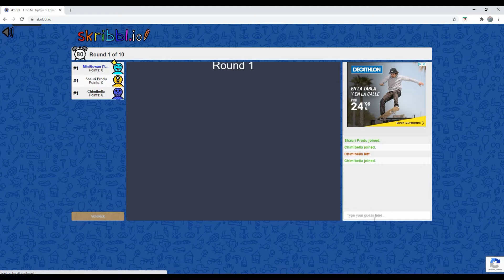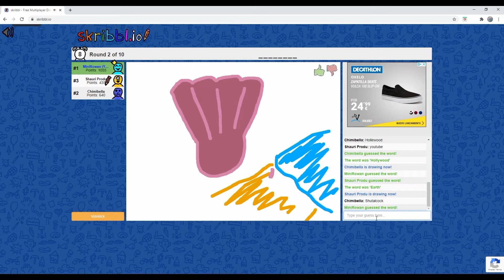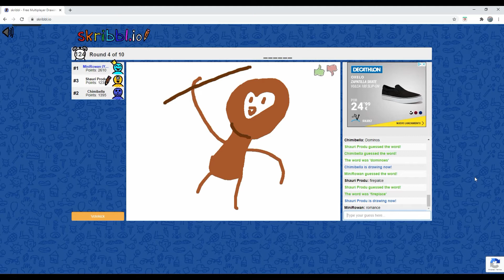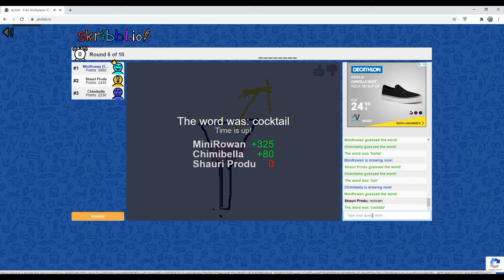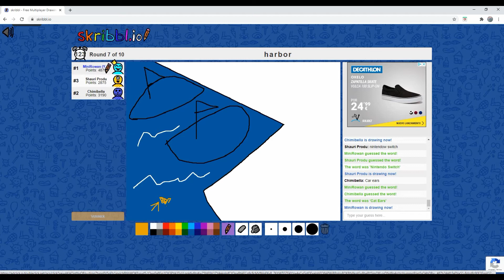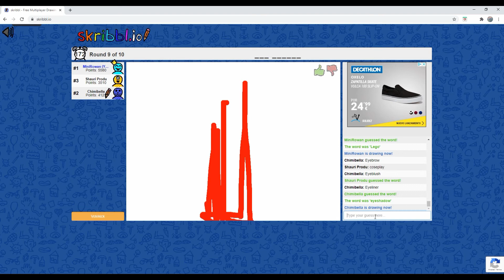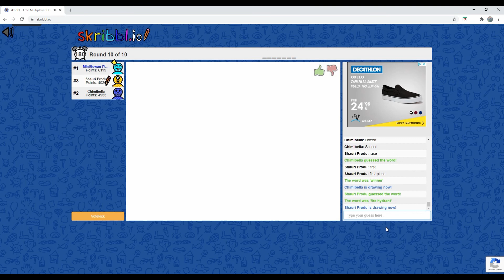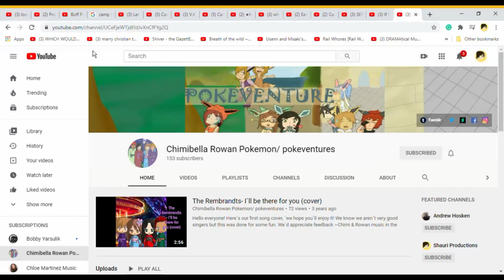skribbl 3: Monkey?! ft Shauri Productions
**Please sign petitions to support the BLM movement:
Or stream videos that are donating their ad revenue (a playlist is included from the link) **

Hello, everyone! We're back with Shauri Productions for another round of Skribbl.io ! This video was quite fun to record, and we hope you can enjoy it as much as we did.
Until next time, stay safe and we hope you have a nice day!~
~Chimi & Rowan

Have any questions for the characters, the authors or the channel? Now's your chance to voice them!

Mini Rowan#2530
Chimibella#7020